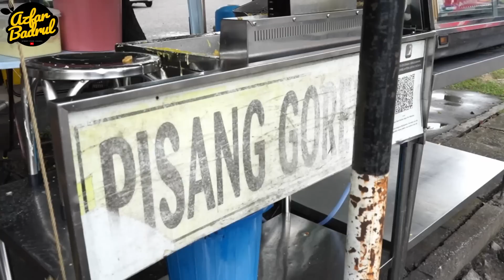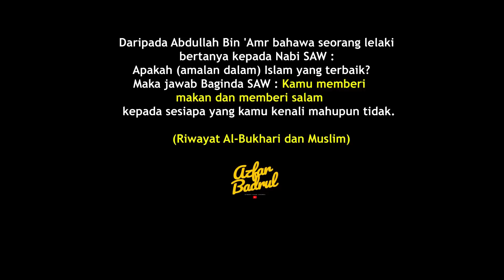5 jam 60 kilo HABIS !! pisang goreng 30 sen ini gunakan KUALI berharga RIBUAN ringgit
Lokasi : Jalan SM 1C/2 Bandar Sri Manjung, 32200 Seri Manjung, Perak

Waktu Niaga : Setiap Hari
                          11 pagi - 6 petang